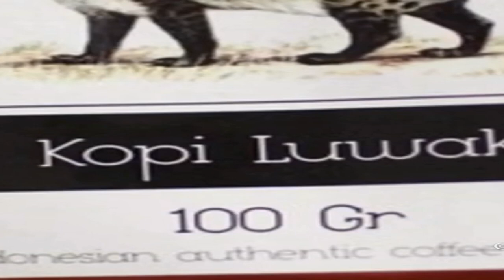How to Make World Most Expensive Kopi Luwak Coffee - Sinhala | Aruna Namal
World Most Taste and Expensive Coffee.